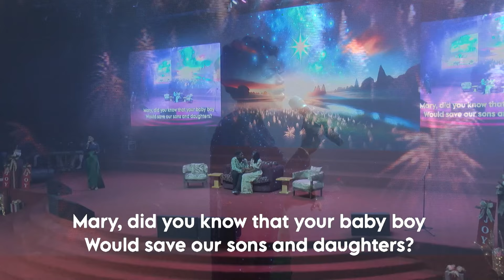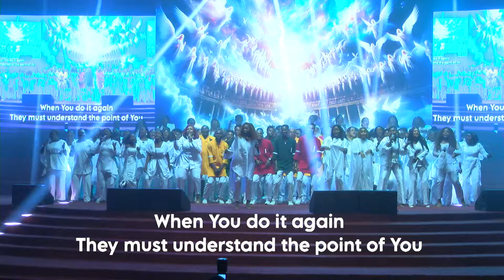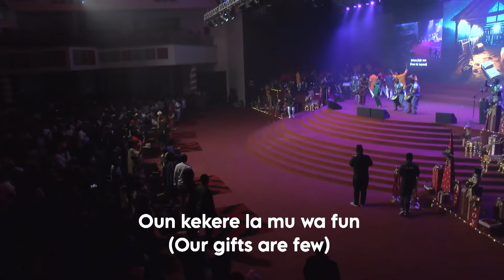Fountain TV: Mary, Did You Know? | Carol Service @TheFountainofLifeChurch (Edited)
Christmas Carol Service at the Fountain of Life Church, December 10th, 2023